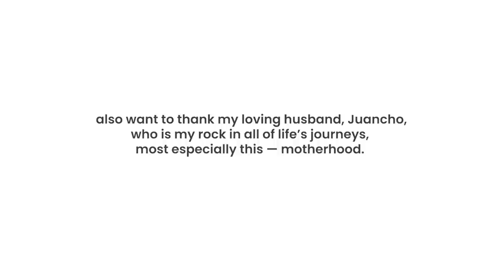Unmedicated Birth Story with My Daughter, Unexpected Precipitous Labor, True Knot